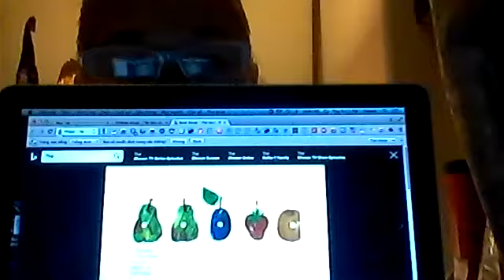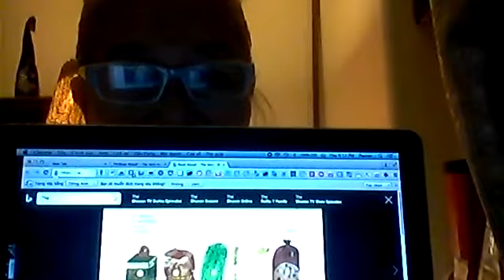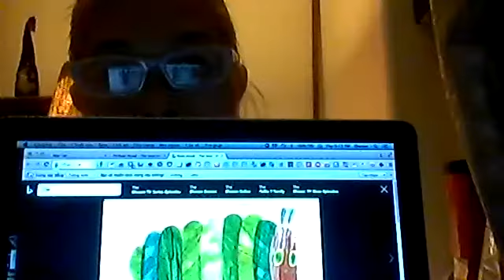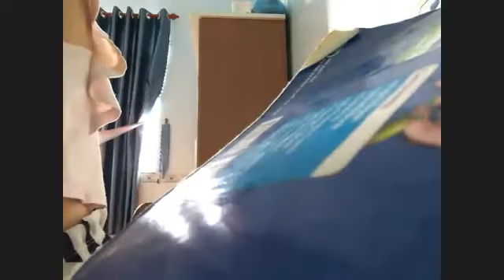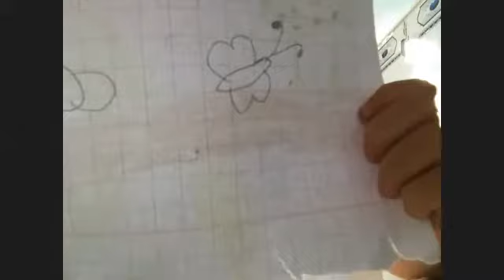2 ƯƠM MẦM CHANNEL /NHÀ NÂU - DỰ ÁNƯƠM MẦM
GIÁO DỤC KỸ NĂNG SỐNG TỪ 5 TUỔI TRỞ LÊN
LỚP HỌC ANH NGỮ TỪ 5 TUỔI TRỞ LÊN
TẬP HÁT, TẬP NÓI, TẬP ĐỌC VÀ TẬP VIẾT BẰNG ANH NGỮ